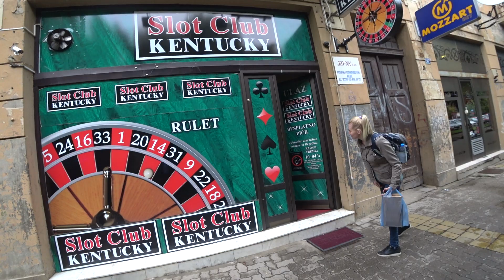Дневник диетчика/Гречневая диета/4-день/Шопинг/Попуст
Дошли смо у кинеску радњу у Србији у Кикинди да нађемо лампу, лепљиву траку (траку) и слушалице без жица.
Мы пришли в китайский магазин в Сербии в городе Кикинда чтобы найти лампу, липкую ленту(скотч) и наушники без проводов.